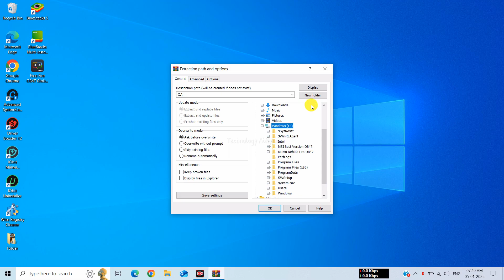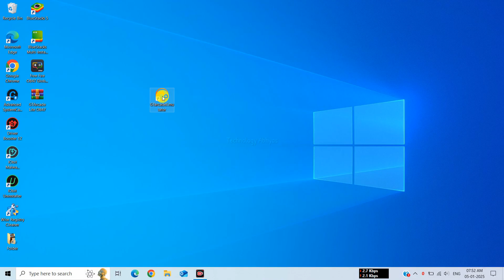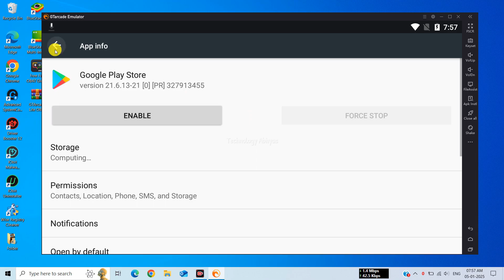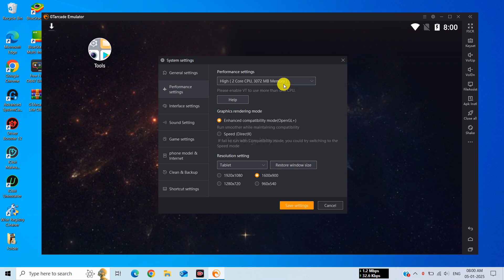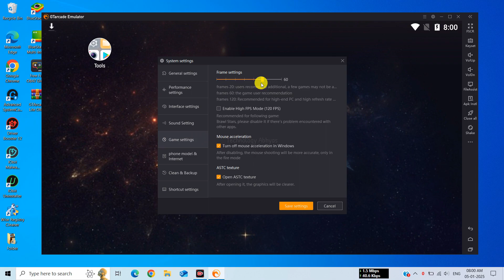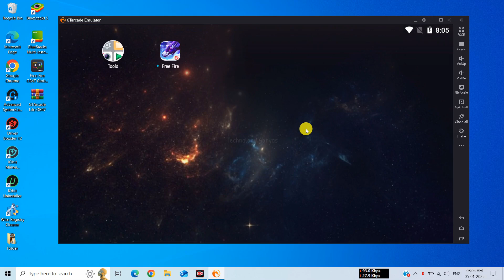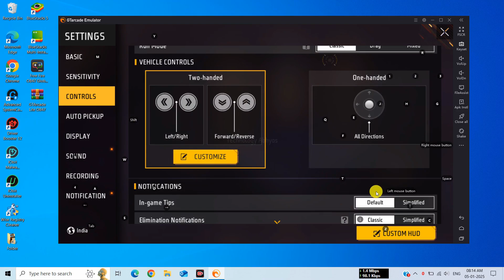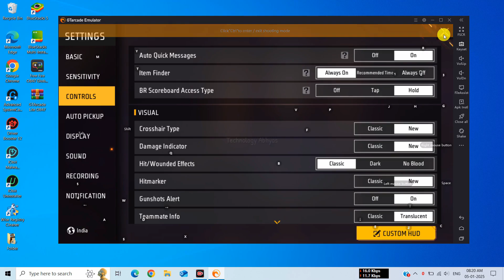GTarcade Lite New Emulator For Free Fire Low End PC | 2025 Best Android Emulator For PC 1/2gb RAM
✅ In this video, You'll Learn About " GTarcade Lite New Emulator For Free Fire Low End PC | 2025 Best Android Emulator For PC 1/2gb RAM"

1. Best emulator for free fire on pc Gtarcade Lite
2. Best emulator for low end pc 2gb ram
3. Best emulator for low end pc 4gb ram
4. Best low end pc emulator for free fire
5. How to download free fire in laptop
6. How to download free fire on pc

Gtarcade Lite Version Low End PC Best 2025 New Emulator For Free Fire
In 2025, If you're searching for the best android emulator for low end pc, then this video is for you. In this video, I'm going to provide you the best new lite emulator gtarcade for low end pc or low end laptop. This is a lite version of gtarcade emulator and the best of all time emulator for low-end and old PCs. I'll show you a complete gtarcade emulator setup tutorial about How you can run free fire / free fire max or other android app and games on this gtarcade emulator without any lag problem. Gtarcade lite latest version is the best android emulator for low end pc 1gb ram, 2gb ram without a graphics card.

💻System Requirements:-
💠OS: Windows 7, Windows 8/8.1, Windows 10 & Windows 11
💠 Processor: Intel or AMD
💠 Graphics Card: No Need
💠 Memory: 1/2GB RAM (Recommended 2GB)
💠 Storage: 2GB Free Disk Space  (Recommended 4GB)

🔴 Mumu Nebula - Best New Android Emulator For Low End Pc | Best Emulator For Free Fire 2GB Ram Non VT

🎁EMULATOR CREDIT:- GTarcade Lite Emulator.

How to download free fire in gtarcade emulator
Best lite emulator for free fire on low end pc
2025 new emulator for free fire low end pc
Gtarcade emulator low end pc settings
Gtarcade emulator free fire gameplay
Gtarcade lite version for low end pc
Best emulator for low end pc 2024
Best low end pc emulator free fire
Gtarcade lite version for free fire
Gtarcade lite emulador free fire
Gtarcade emulator lag fix
Best emulator for free fire on low end PC 2025
How to play free fire in low end PC 2025
Best low end pc emulator free fire 2025